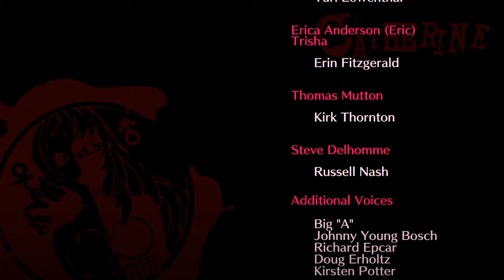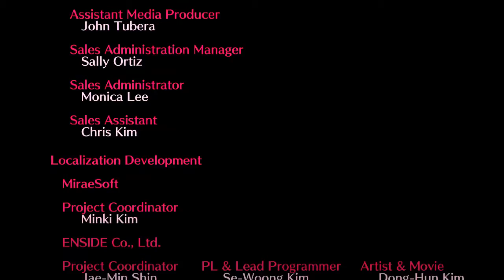Let's Play Catherine [FINALE/German] - #30 - Beginn eines neuen Lebens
Da wären wir, am Ende von Catherine! Mal schauen wie es für Vince ausgeht

►Das gespielte Spiel: Catherine
►Publisher:  Atlus